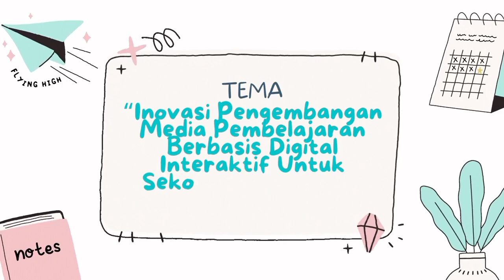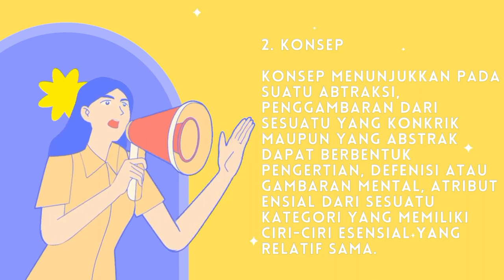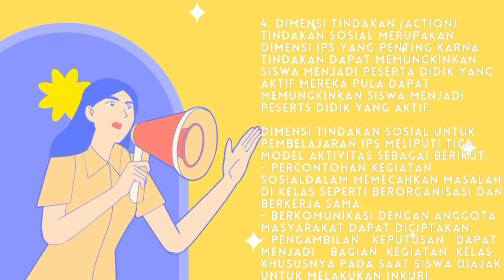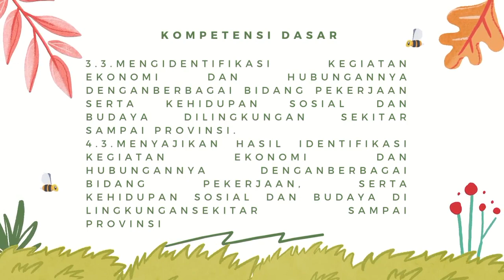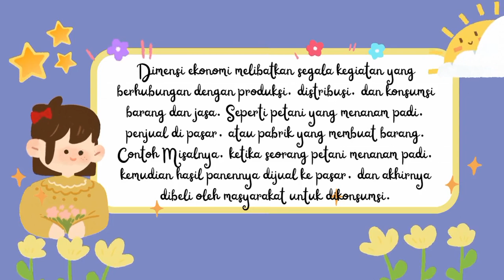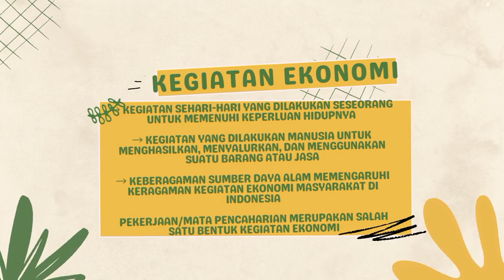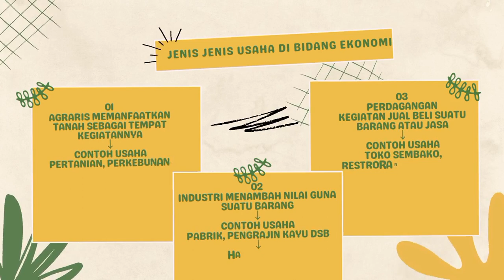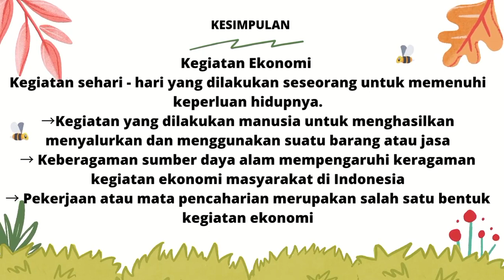Pengembangan Teori Materi Dimensi Konsep Dasar IPS dan Muatan Pembelajaran IPS di SD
NAMA : Sevi Rodana
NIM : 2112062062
PRODI : PGSD
Kelas : E.12
Semester : 4
MATKUL : Inovasi Pembelajaran IPS SD
UAS : Membuat Video Edukatif
Tema : Inovasi Pengembangan Media Pembelajaran Berbasis Digital Interaktif Untuk Sekolah Dasar Pada Muatan IPS Dalam Kurikulum 2013